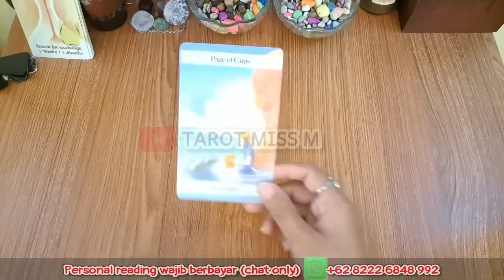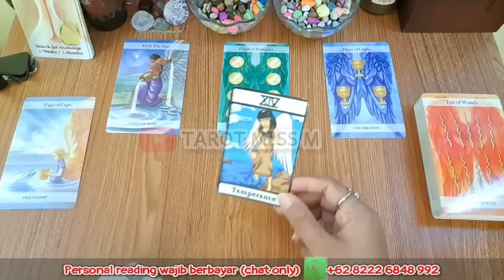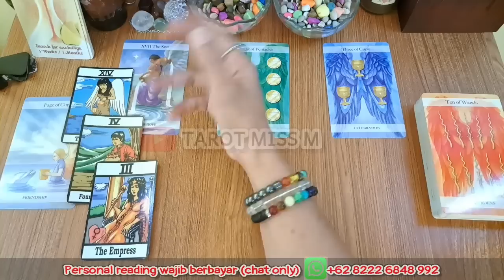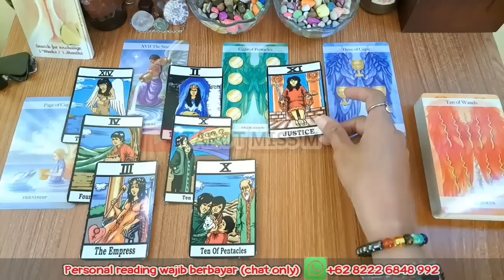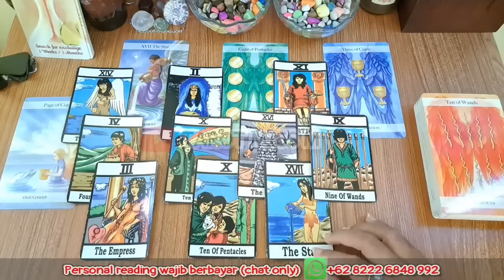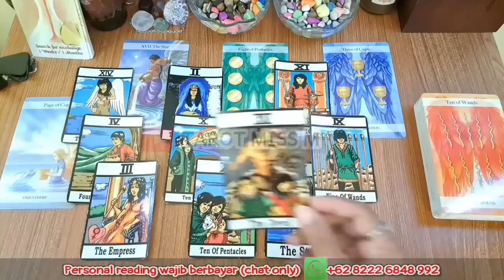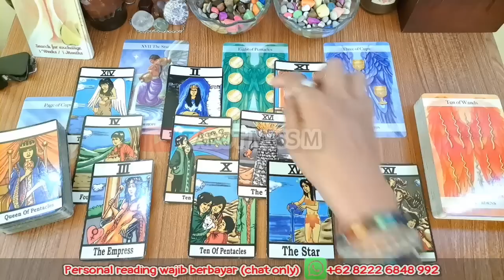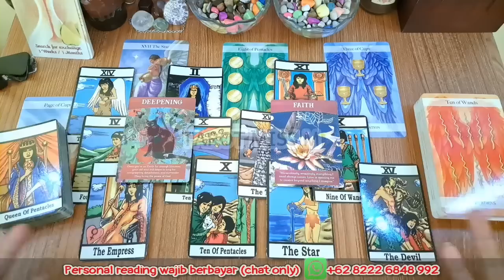GEMINI 🌟 ADA KEJUTAN UNTUKMU SETELAH LEBARAN